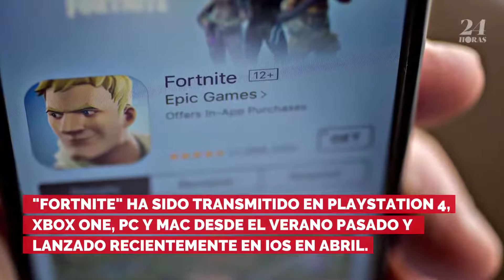"Fortnite" llega a Android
El increíblemente popular juego de Epic Games se trasladará a Android este verano